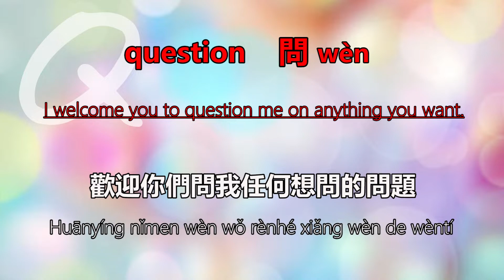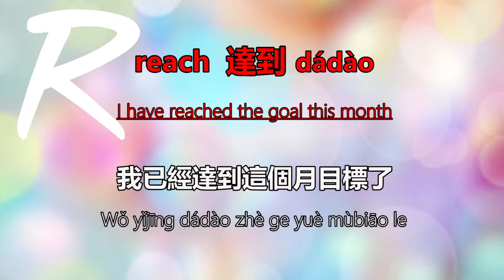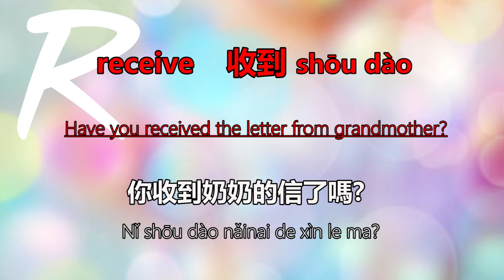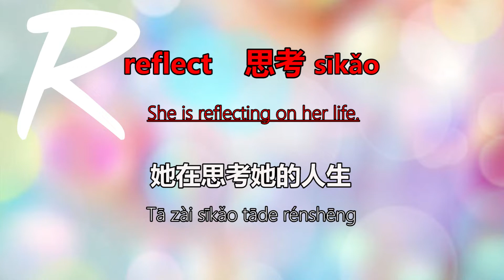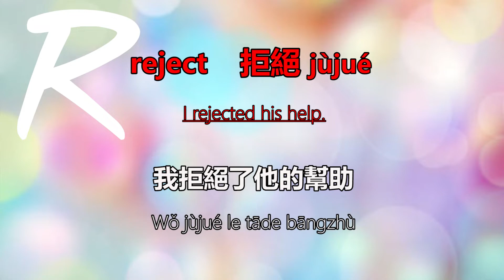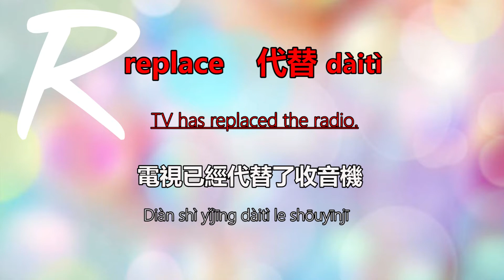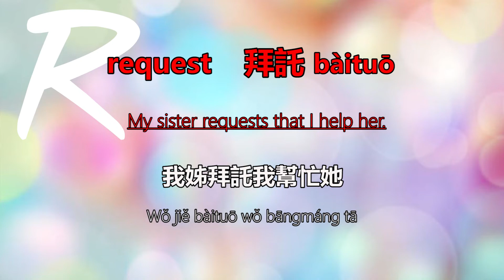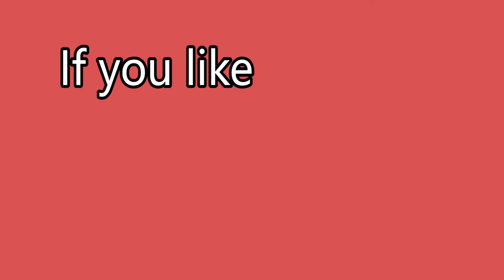Repetition - Verb sentences - Q & R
This is the verbs you learned in our verb repetition video, BUT put into sentences for you to repeat and love and then repeat again. We will be uploading the A-Z as a complete file as well, but first we wanted to give you the chunks in case you prefer it that way.

Find Out More. Add us on Twitter for regular updates. Join the facebook group for some live sessions coming up.

mailchi.mp/b7b502e7507b/mandarinmonkey

TRADITIONAL & SIMPLIFIED PHRASE AND GRAMMAR eBooks AVAILABLE NOW!

ASK IN COMMENTS AND WE WILL INVITE YOU!